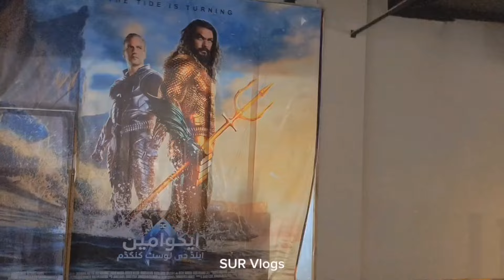Sijjin Screams and Savory Bites: Spooky Movie Night and Burger Delights in Johor!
MAKE It 100K😇

Insta Follow.  sur_world_vlog

Video  Quality  improve
Alhamdulillah 🥰